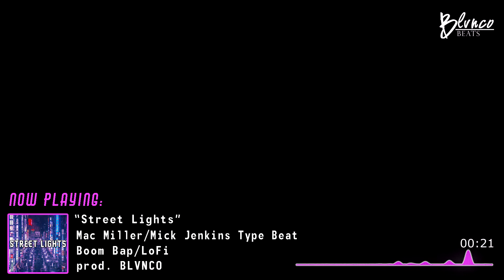Mac Miller x Mick Jenkins Type Beat - "Street Lights" | Chill Lofi Instrumental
ARTISTS/RAPPERS: When you purchase the lease and are releasing the song, it required you use the following template

"Track Title" (Prod. BLVNCO)

Mac Miller x Mick Jenkins - Street Lights

blvnco, blvnco beats, blanco, blanco beats, type beat 2019, mac miller, mick jenkins, lofi, chill, instrumental, street lights, weekend